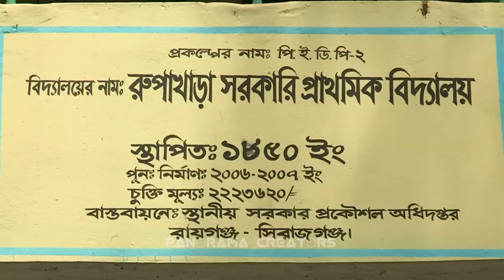রায়গঞ্জের 'রূপাখাড়া' গ্রাম (২০২১)| SERENE VILLAGE LIFE IN BANGLADESH (2021)